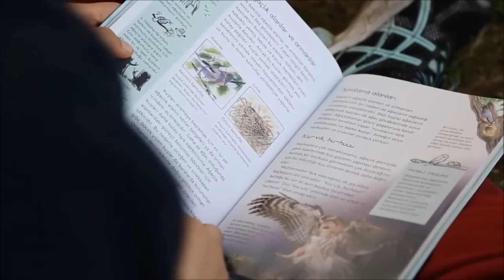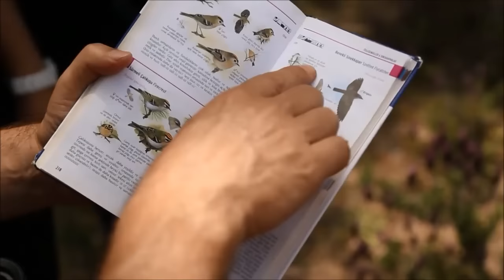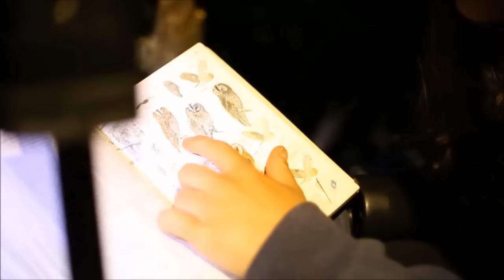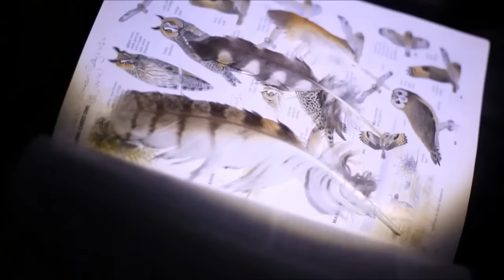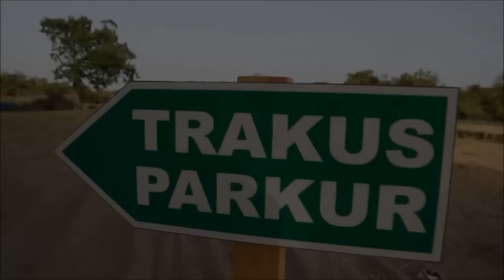Karacabey Longozu Trakus Kampı Belgeseli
Çekimleri İZTV tarafından gerçekleştirilen Ulusal Trakus Bahar Kampı 2015 Mayıs'ında Karacabey Longoz Ormanlarında Karacabey Belediyesi ev sahipliğinde gerçekleşmişti.

Karacabey Longozu Trakus Bahar Kampı; Adana, Samsun, İstanbul, Ankara, İzmir gibi Türkiye'nin çeşitli noktalarından yüzün üzerinde  kuş gözlemcisi ve fotoğrafçısını ağırlamıştı...